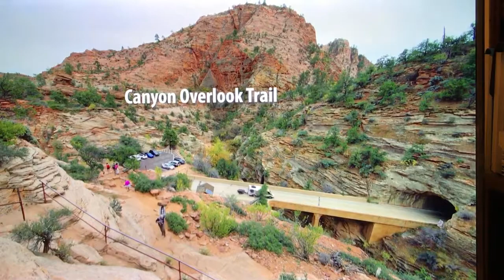Natshinnaung( why baptized?)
Why I got baptized in 16 the century.